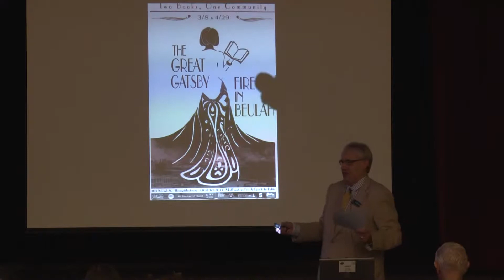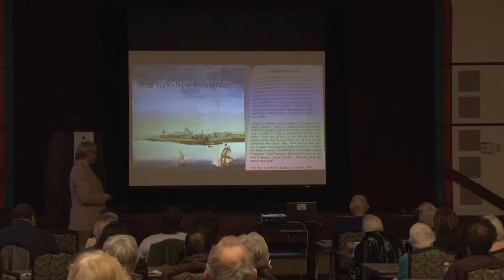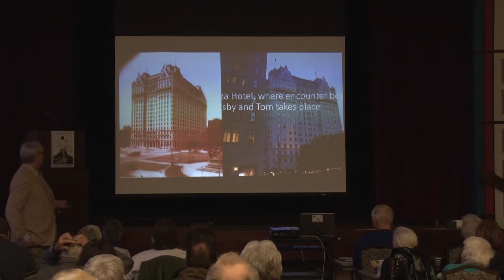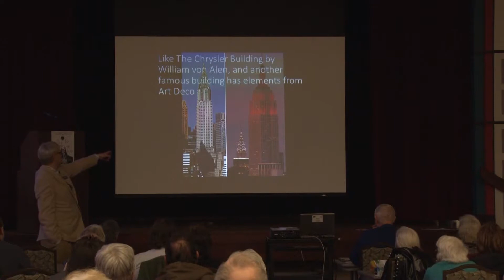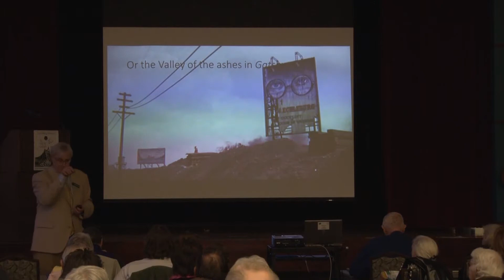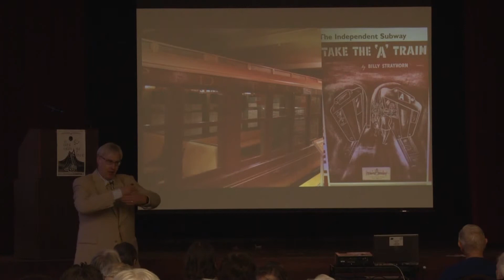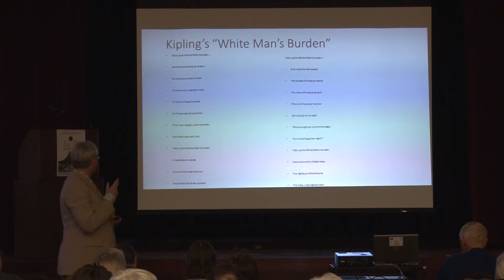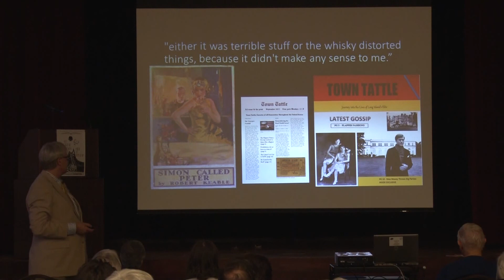Two Books, One Community: Afternoon Kick-off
Afternoon Kick-off
{Tues. 3/8/16}

Osher Life Long Institute Town Hall featuring Dr. Andrew Vassar presenting our "Two Books, One Community" books, "The Great Gatsby" and "Fire in Beulah."